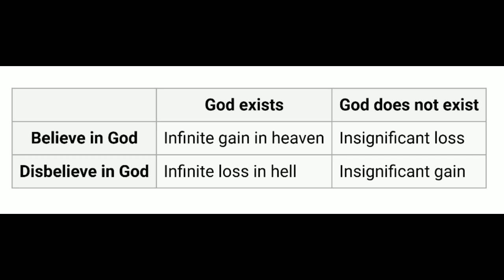Pascal's Wager vs. Real Christianity